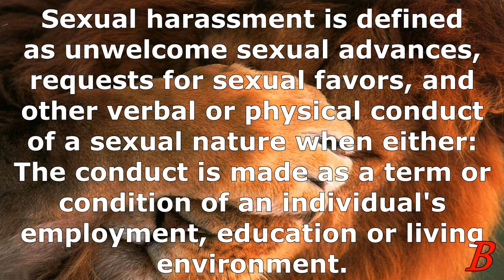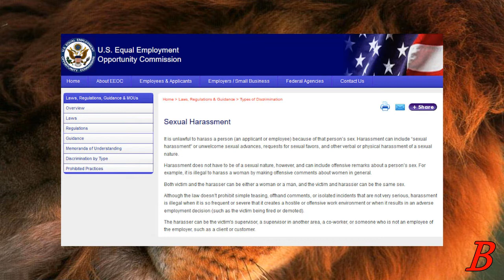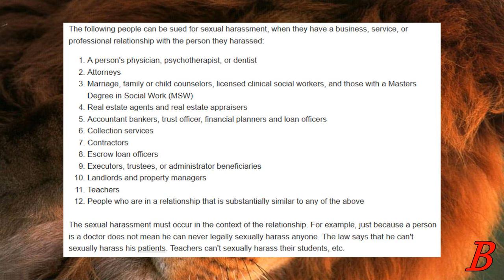Are You Guilty of Sexual Harassment?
The far left likes to call people names and make unsupported charges against their detractors.  So I wonder if anyone actually is guilty of sexual harassment, or if it's all just a means of attacking their enemies for no good reason.